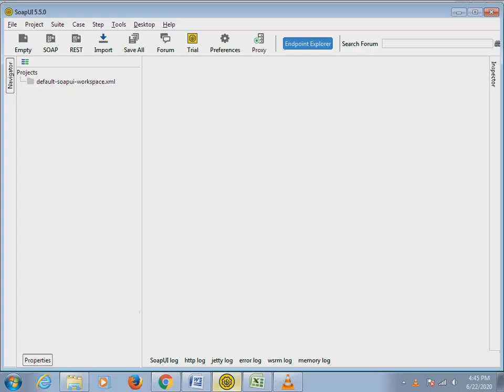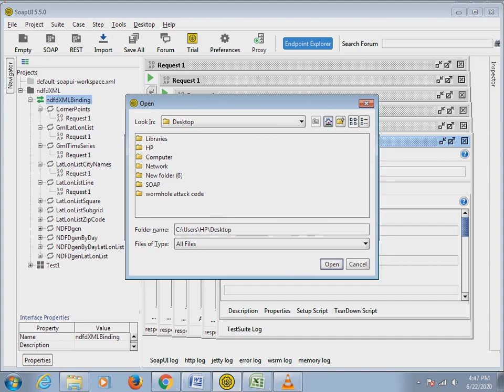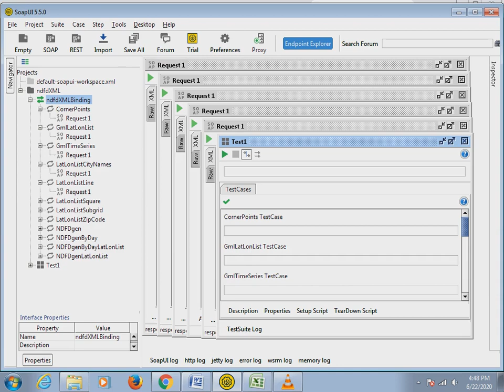Research Analysis of web services using SOAP UI|Journal Paper writing Help| (call)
We do paper writing service for sci journals and international journals.